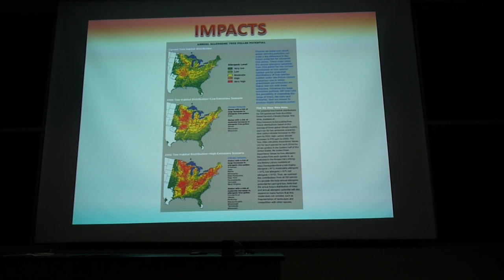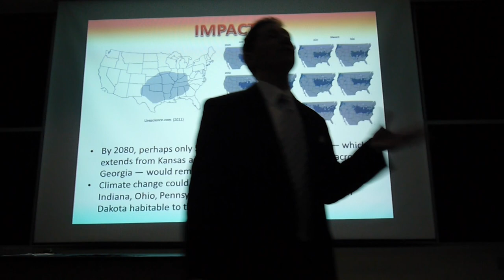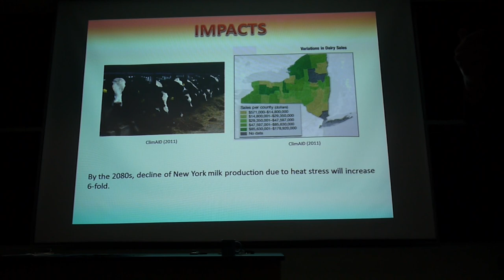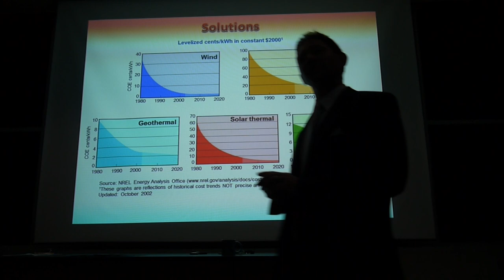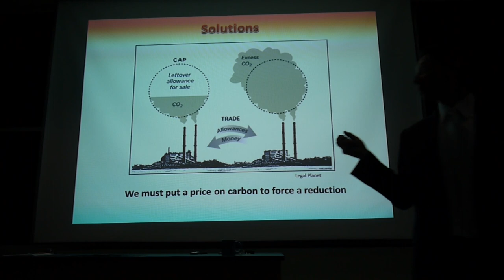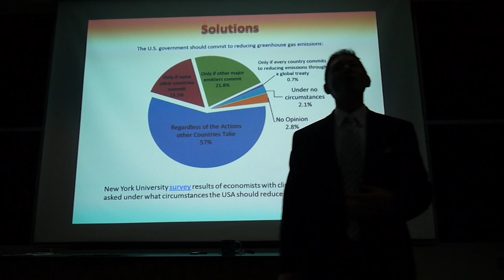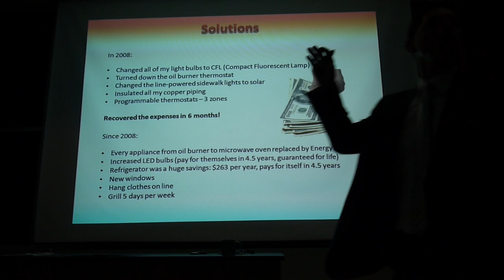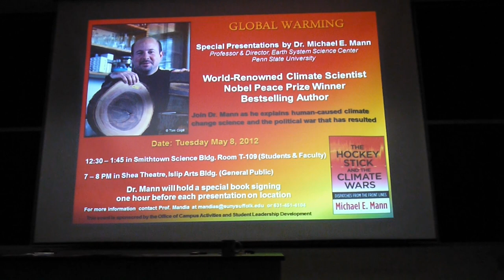Climate Change: What Does It Mean For New York ~ Part 2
A Presentation Lecture By Prof. Scott Mandia from Suffolk County Community College (Selden Campus) On Global Warming, Climate Change, Co2 Emissions & how we can reduce our carbon footprint.